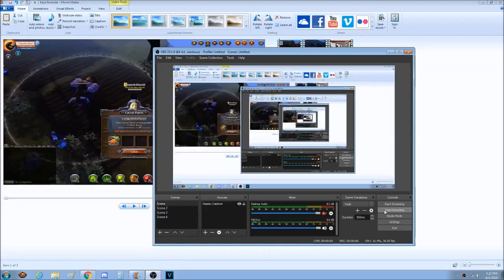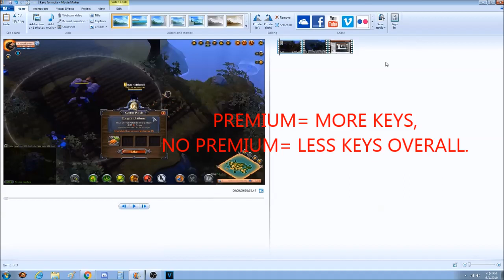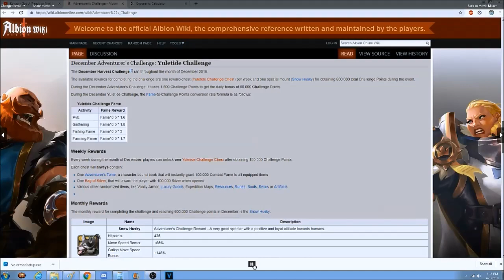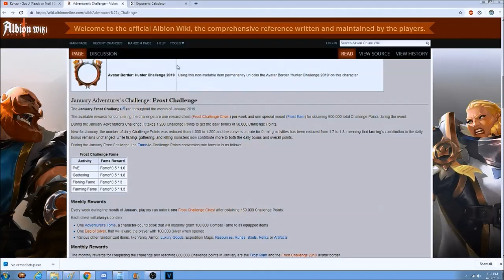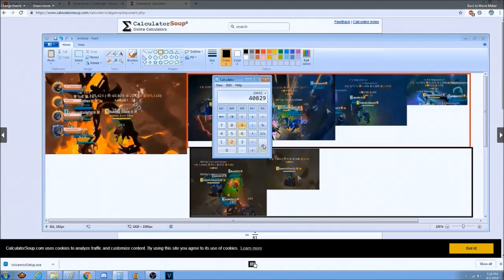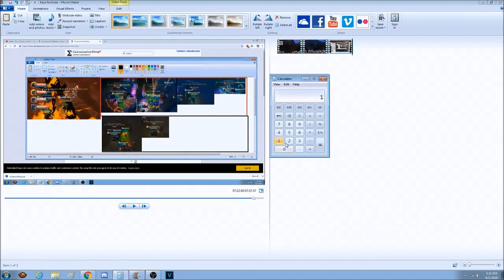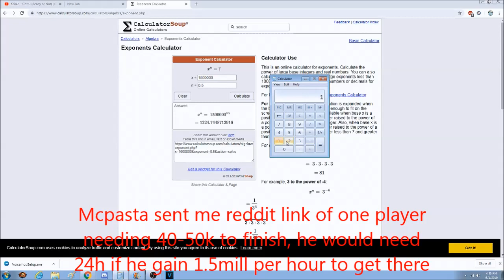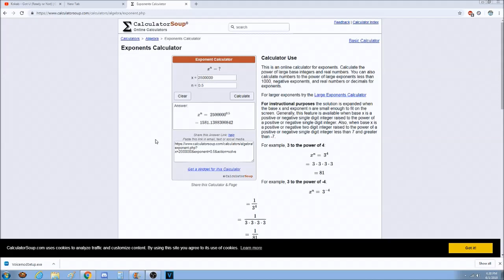Formula Keys Premium More Keys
You want to finish your keys? do hellgate and get that premium...

Premium is important because it gives that more extra fame for more keys

Hope you find it usefull, if you do please like this vid

This video are for the new player but inspired by

once again thanks mcpasta from bringing this to my attention

this thread post.. Since alot of youtuber in albion doesn't cover much of this and the premium doesn't say anything about this and the forum takes a long time to  search some of the info about this. I decided to make a quick vid about it for the NEW PLAYERS.. Hope it becomes usefull the next time you try to push yourself for that adventure keys.

This is Atroix pvp channel enjoy